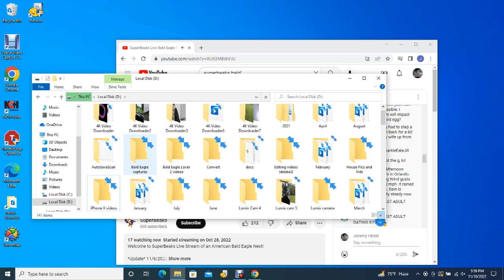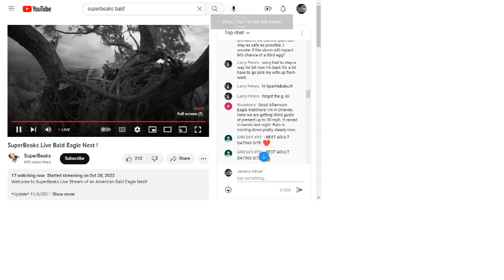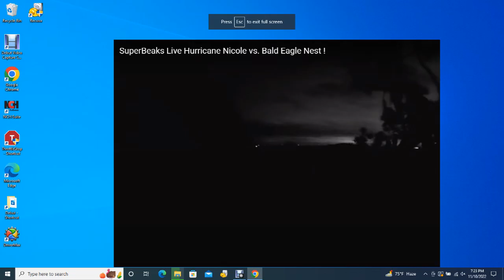SuperBeaks Bald Eagles 11/10/2022 12:16